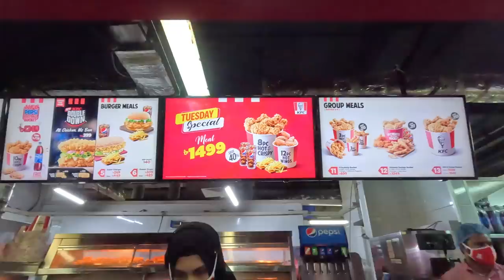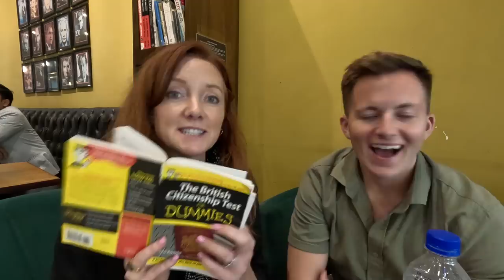🇧🇩Beating Harry Jaggard at Bowling in Dhaka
I travelled to Dhaka and met with @harryjaggardtravel and we visited Jamuna Future Park to see what entertainment was on offer...(I came away a champion).  Watch this episode to discover what delights this part of Dhaka offers (and enjoy my thunderous win over a fellow Brit).

0:00 Coming up and intro
0:17 harry complains that he has no more space in his bag, but continues shopping
2:08 We have to find a suitcase shop urgently
2:53 Discovering Dream Ex World
4:00 English cricket discussion - I know nothing!
5:05 We go bowling
5:40 Harry makes me go first and it's bad
6:18 Watch the come back
6.37 Harry starts cheating
7:43 Harry is forced to admit who won
7.53 Deciding on food at Jamuna Future Park
8:26 We go to KFC
9:10 Doing the British Citizen test.. did Harry pass?

This is one of many upcoming videos from my current travels in Bangladesh .